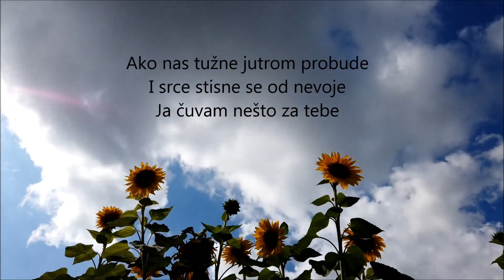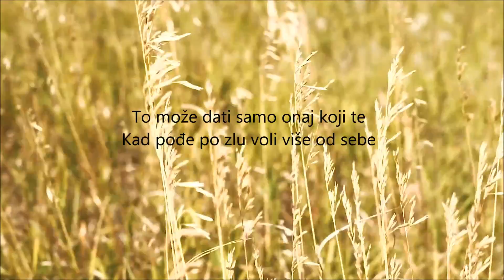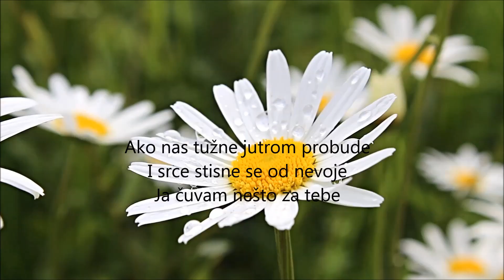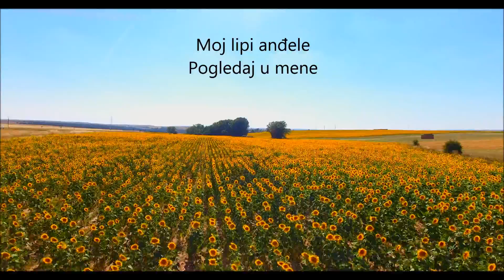Oliver... Moj lipi anđele - instrumental (klavir i saksofon)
"Negdje još čuvam nešto za tebe
Kad dođu jutra puna nevoje
I kad nam ništa ne ide
Pogledaj u mene"

Glazba: Hari Rončević
Cover: David Kocijan